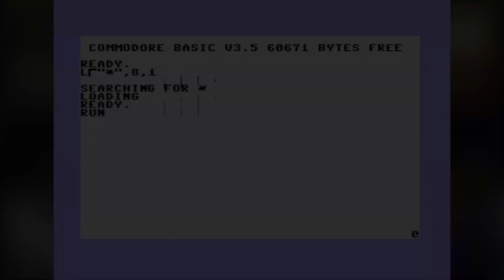Metamerism / Bauknecht+The Electronic Knights (Commodore plus/4, 2012) | MontagsDemo #118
"Metamerism" by Bauknecht+The Electronic Knights (Commodore plus/4, 2012)
↓↓↓ Für eine ausführliche Beschreibung und Downloadlink bitte ausklappen ↓↓↓

"Metamerism" ist eine Demo der Gruppen Bauknecht und The Electronic Knights. Sie erreichte bei der Alternative Demo Competition der Evoke 2012 den 1. Platz.